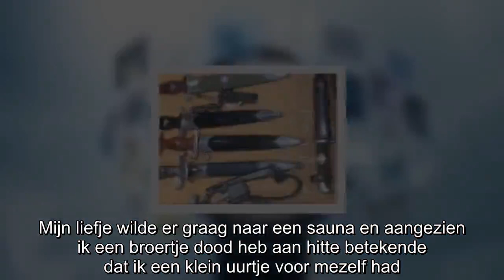In Praag verkoopt men nazi-dolken en communistische sterretjes alsof het broodjes zijn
Afgelopen week was ik in Praag, de hoofdstad van Tsjechië. Wat een prachtig mooie stad zeg. Mijn liefje wilde er graag naar een sauna en aangezien ik een broertje dood heb aan hitte betekende dat ik